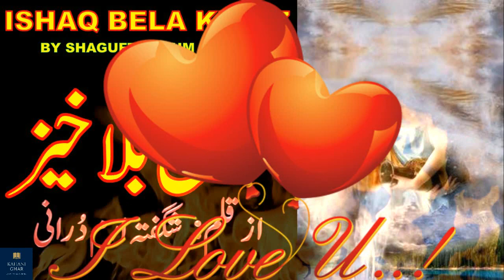Ishaq Bela Khaiz # Episode-03 || urdu horror stories || urdu novels audio || Urdu Romantic Novel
Novel presents a New Love Story Based Urdu Novel .